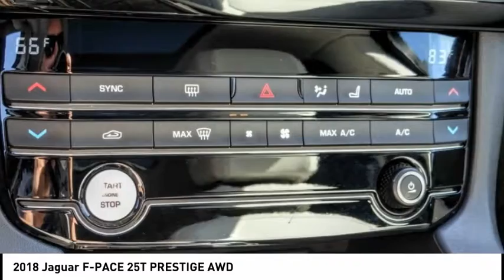2018 Jaguar F-PACE ESCONDIDO,CARSLBAD,VISTA,SAN MARCOS,SAN DIEGO 603523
2018 Jaguar F-PACE 25T PRESTIGE AWD

GOSCH FORD ESCONDIDO PROUDLY SERVING ESCONDIDO, CARSLBAD, VISTA,SAN MARCOS, SAN DIEGO, AND SURROUNDING SOUTHERN CALIFORNIA LOCATIONS. THIS BLACK 2018 Jaguar F-PACE IS EQUIPPED WITH A Engine: 2.0L i4 Turbocharged (247HP), AUTOMATIC TRANSMISSION, AND RECEIVES AN ESTIMATED 22 City/27 Hwy MPG. GOSCH FORD ESCONDIDO 1717 AUTO PARK WAY ESCONDIDO CA 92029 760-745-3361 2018 Jaguar F-PACE 25T PRESTIGE AWD Clean CARFAX. Narvik Black 2018 Jaguar F-PACE 25t Prestige AWD 8-Speed Automatic 2.0L I4 Turbocharged Exterior Parking Camera Rear, Memory seat, Navigation System, Power driver seat, Power Liftgate, Power moonroof, Wheels: 19 7 Split-Spoke (Style 7012). Welcome to Gosch Ford Escondido Located in Escondido, CA, Gosch Ford Escondido is proud to be one of the premier dealerships in the area. From the moment you walk into our showroom, you'll know our commitment to Customer Service is second to none. We strive to make your experience with Gosch Ford Escondido a good one for the life of your vehicle. Whether you need to Purchase, Finance, or Service a New or Pre-Owned Ford, you ve come to the right place. Recent Arrival! 22/27 City/Highway MPG Stock #: 603523 | VIN: SADCK2FX1JA290983 | 2018 Jaguar F-PACE 25t Prestige AWD POWER PASSENGER SEAT TRACTION CONTROL Gosch Ford Escondido